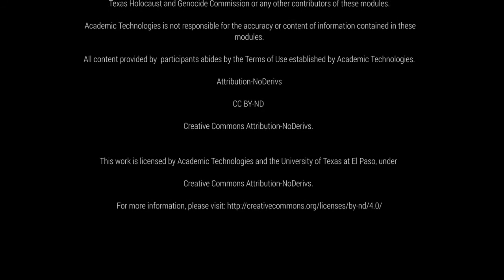Justification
the action of showing something to be right or reasonable